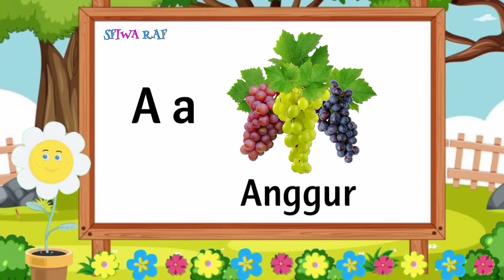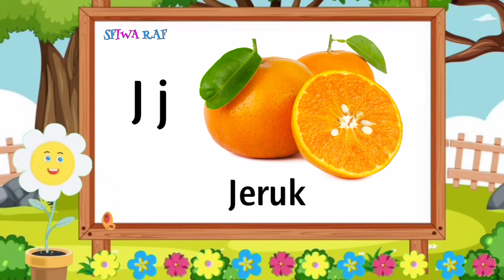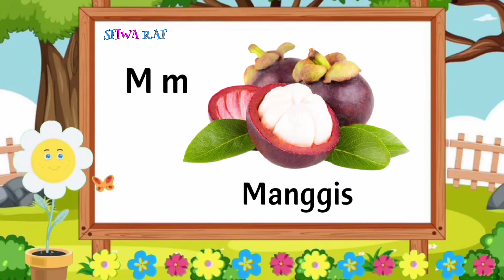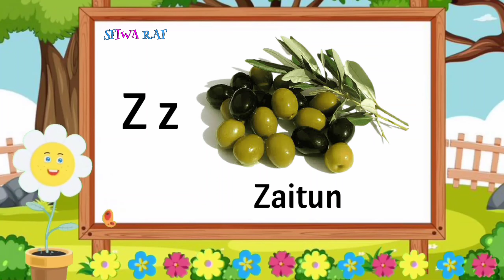Belajar Mengenal Nama Buah || Huruf abjad A-Z beserta nama-nama buah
Proses tumbuh kembang pada diri anak menjadikan untuk mengenalkan huruf alfabet. Bersamaan dengan belajar alfabet, kita bisa mengajarkan berbagai nama buah-buahan kepada anak.

Untuk belajar mengenalkan nama-nama buah kepada anak, Bunda bisa mengajak pergi ke pasar atau supermarket. Selain itu bisa juga ketempat wisata yang mengedukasi anak tentang buah-buahan, agar anak bisa bermain sambil belajar serta melihat secara langsung bentuk dan warnanya.

Selain itu bisa dilakukan dengan mengajak anak membaca buku huruf alfabet yang disandingkan nama-nama buah yang diawali oleh huruf alfabetnya.

Selamat belajar sahabat SFIWA RAF 💕

Terima kasih kepada :

✔ Sahabat SFIWA RAF yang sudah menonton video ini. Semoga bermanfaat, menghibur serta dapat membantu memberikan informasi tempat wisata, penginapan, tempat makan, belajar/edukasi anak, kreatifitas dan aktifitas positif lainnya.